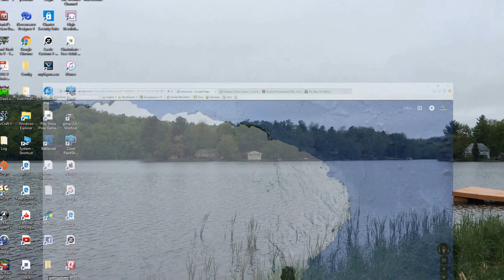Video Dominion - Ross Island Antartica from Google maps, Entrance to Middle earth ?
This appears to be a big deep hole on a plateau with steam coming out.
Do you think its the entrance to middle earth, or to an alien base ?
Images from Google Maps.